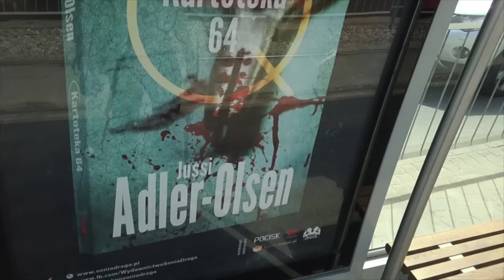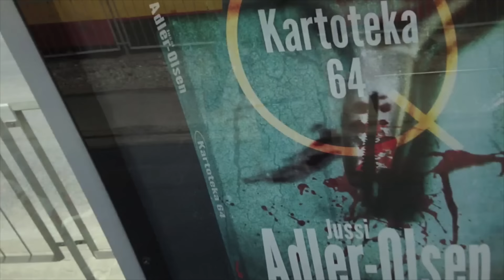RĘKA - WYCIĘTE SCENY